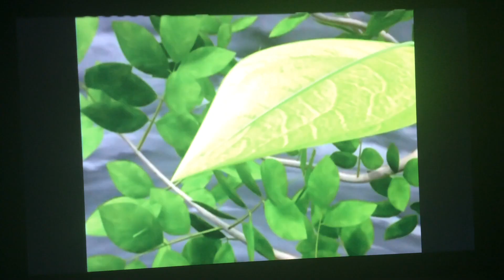Miss Spider’s sunny patch friends a cloudy day in sunny patch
A cloudy day in sunny patch